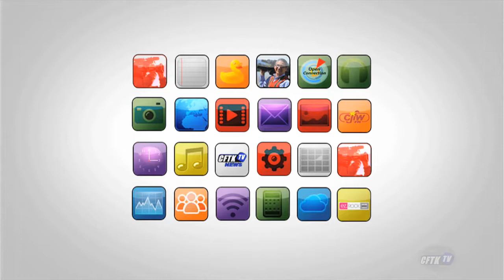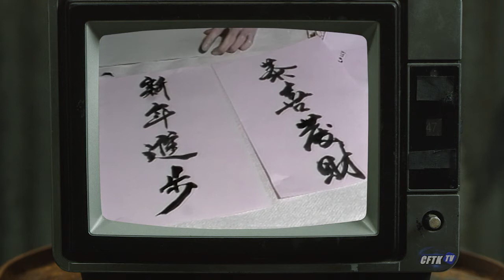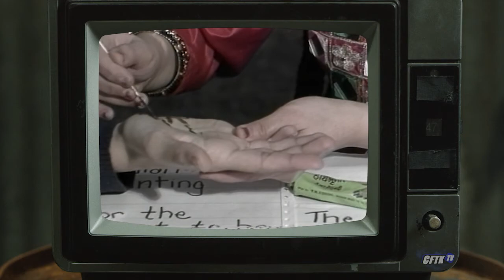Open Connection - Ep 21-37 - CFTK-TV Archive: Multicultural Festival - Host: Robert Pictou